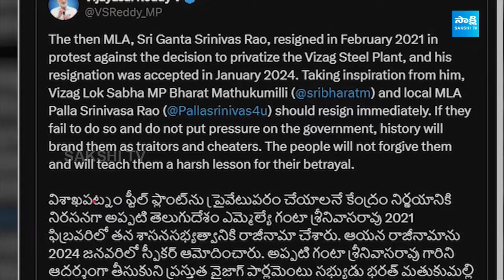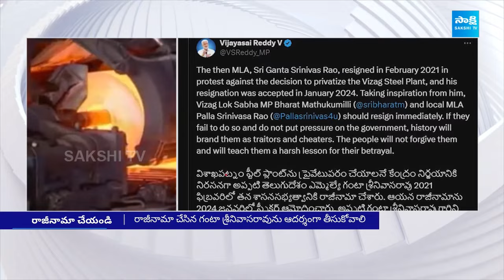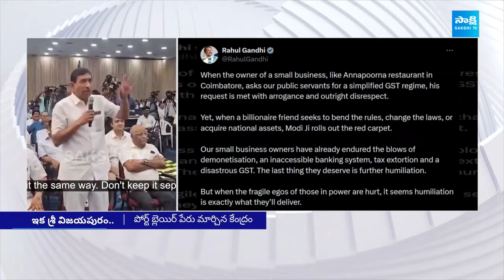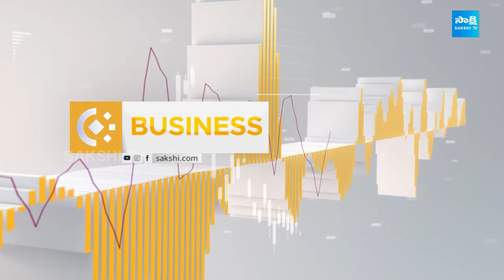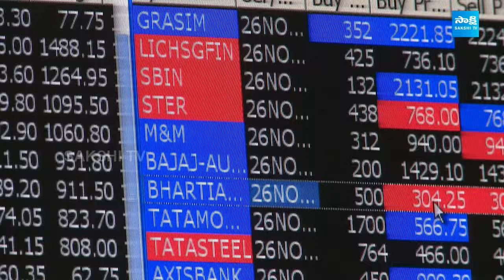Non-Stop News @9PM | Kejriwal Granted Bail | YS Jagan | Telangana News | 13-09-2024